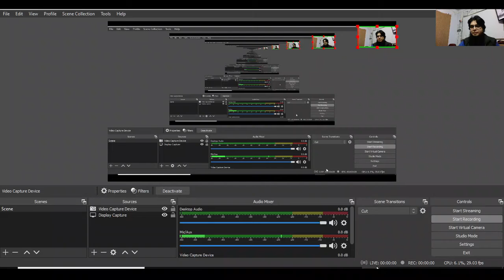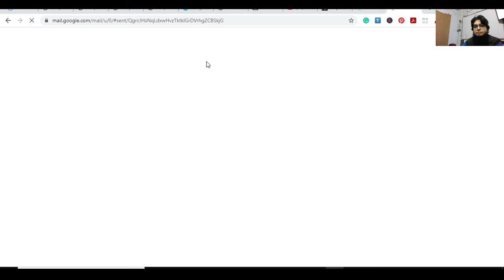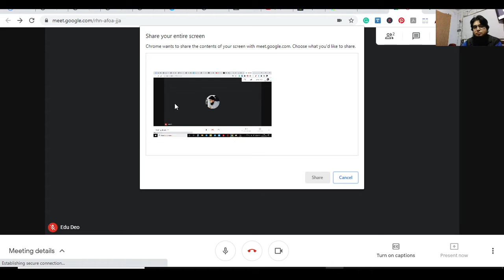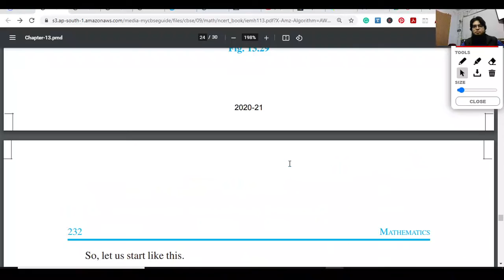Mensuration I Class 8 I Extra Questions I 09-02-2021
Science, NCERT
                                      Google Images
                                       PHET & Olabs
                                       MyCBSEguide.com